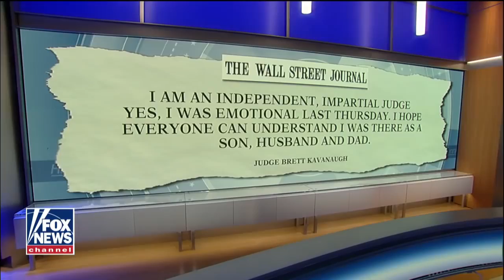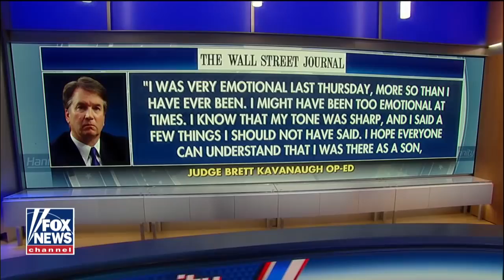Hannity Asks What More Is FBI Supposed To Do On Kavanaugh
October 04, 2018 - Like every other background investigation, the FBI acted in a fair and independent manner.